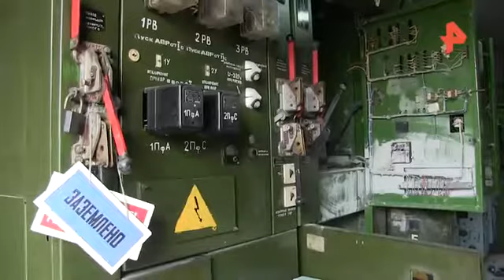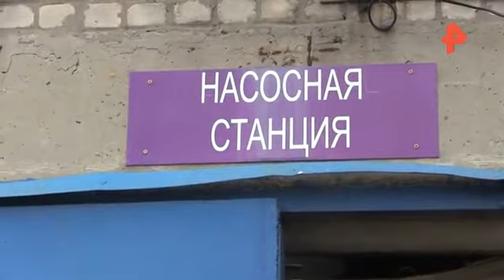Дырявые крыши и выбитые окна: в Донецке показали последствия обстрелов